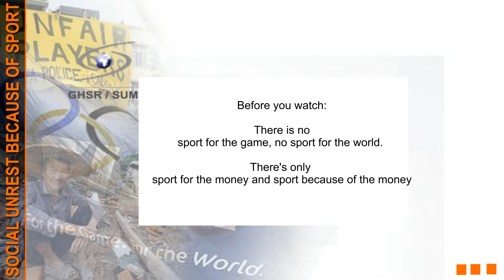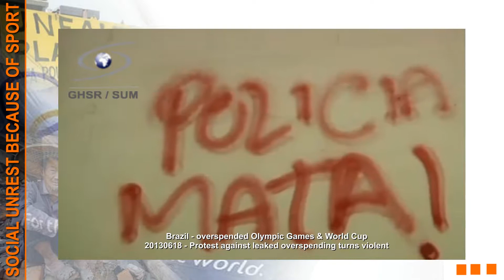social unrest monitoring Brazil Overspending The Olympic Games & World Cup June 2013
In September 2009 GHSRAmericas already warned that Brazil might not be able to handle the organization of both sport events. Neither financially nor in management. That seems to reveal a reality as we see suddenly raising prices and tariffs. The government is to blame, not those on the streets even when you see them throwing objects. That is only the visualizing of any Brazilian, their temper.

The video contains content filmed by the demonstrators themselves in a attempt to report the world how the Brazilian government handles the public discontent against the overspending of both sport events with public money.

ABOUT US
SUM stands for Social Unrest Monitoring and is a activity by GHSR Country Watch.

It observes and monitors mass discontent by people but only those which are directly linked to misgoverning of a country, serious ignorance and negligence by the highest political responsible person or persons whom contribution only cause destabilization, disruption or even destruction of public and private live of people.

The activity does not include the monitoring of war-like situations such as in Syria, Central African Republic, South Sudan as it is already by its sister channels.

If possible, each post concerns a full particular day, meaning: the day, the night and the same night from that day to the next day until the first daylight of the following morning.

Each post is meant to give a visitor a broader view as much as possible but within the run time of 1 hour at the most.

So, our posts have a educational character in the first place as they are meant to inform the outside world about what is happening, not why it is happening. We leave that to the viewer.

Also, we're not posting on a regular basis as it takes time to create monthly editions about a particular public discontent.